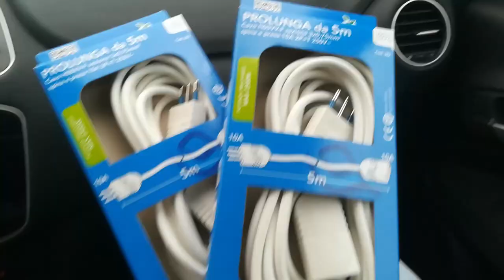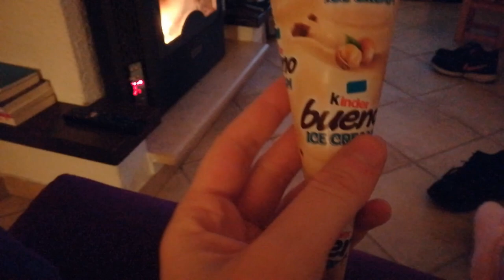FACCIAMO L' ALBERO DI NATALE!!! Vlogmas 2019 ☃️❄️🎄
☘️ABOUT ME:

🌹Età: 20 anni
🌹Dove vivo: Torino
🌹Università :  Giurisprudenza
🌹Hobby: amo la danza e la musica
🌹Animali domestici: Dado e Simba 🐶🐕

LOVE U 🌺🌷